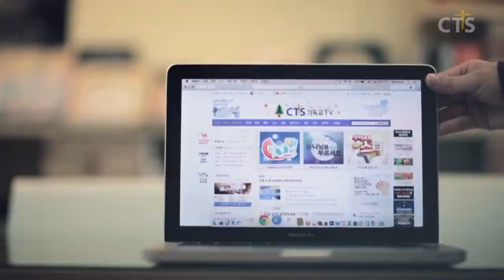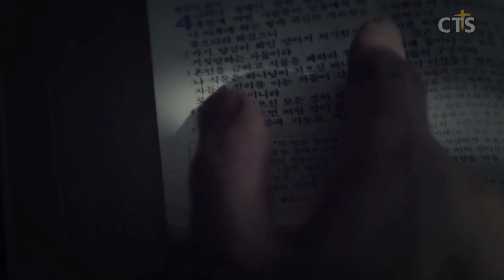소강석목사 설교_새에덴교회 | 영적회복시리즈 - 분노하고 있는 당신에게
영적회복시리즈 - 분노하고 있는 당신에게

에베소서4:25-27
25. 그런즉 거짓을 버리고 각각 그 이웃과 더불어 참된 것을 말하라 이는 우리가 서로 지체가 됨이라
26. 분을 내어도 죄를 짓지 말며 해가 지도록 분을 품지 말고
27. 마귀에게 틈을 주지 말라